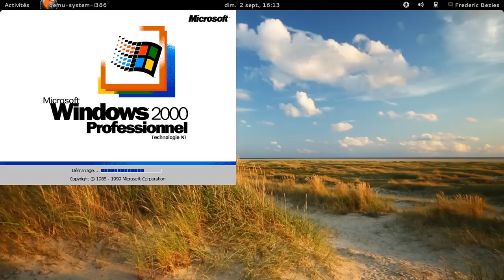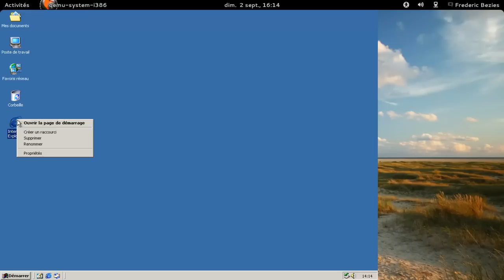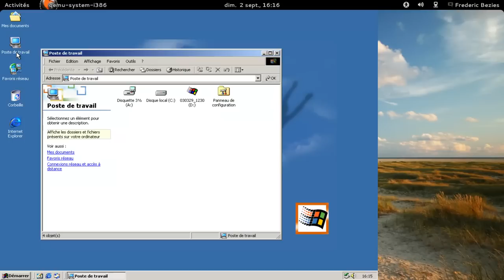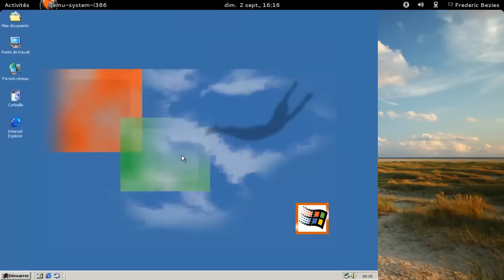Démarrage de MS-Windows 2000...